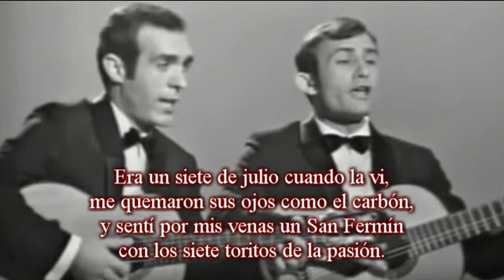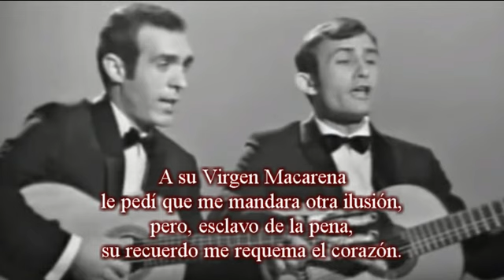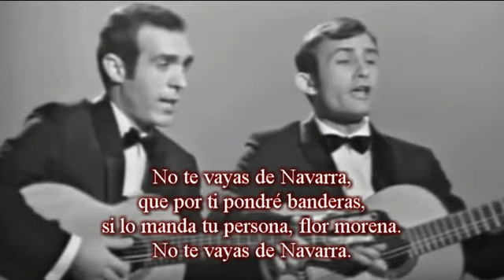No te vayas... Versión Hnos Anoz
En esta versión el que habla es el chico (¿será a esto a lo que se refieren cuando dicen que se hizo la canción pensando en los Anoz?), un mozo de aquí que, además, sabe cantar jotas.
Una vez vencido el rechazo inicial (ofendida "con orgullo de duquesa") de la moza sevillana, queda tan prendado de ella que hasta moriría, si ella se fuera de Pamplona. Pero ella no tiene intención de irse. Se queda, pero se va... con otro. Y aunque le pide a su (de ella) Virgen Macarena otra ilusión, todavía sigue penando por las calles de Pamplona, regando las macetas con su llanto.